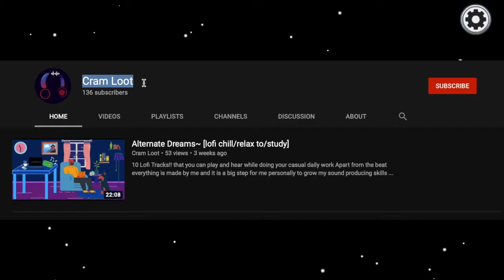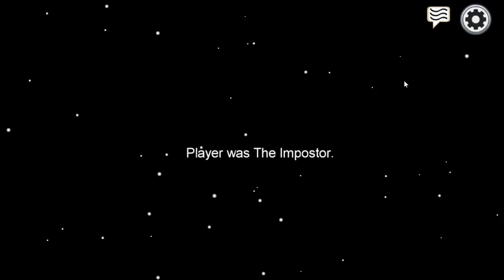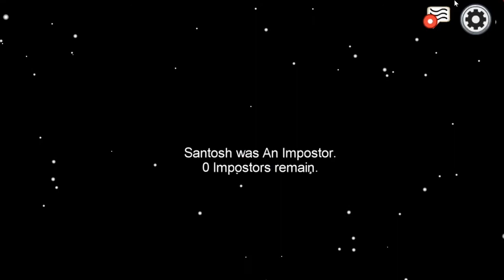WHY DO I DIE FIRST - Among Us (with friends)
Time to find impostors but how can I find when I always die first

Apps used
-IMovie(Editing)
-Canva(Thumbnail)

Recorded with Samsung S10